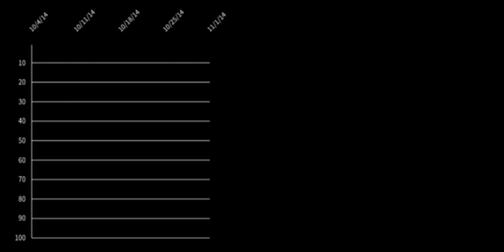Jimmy Fallon | Billboard Hot 100 Chart History